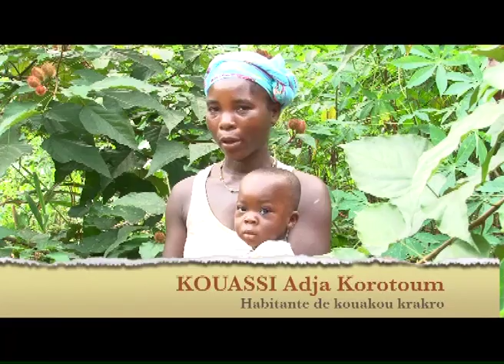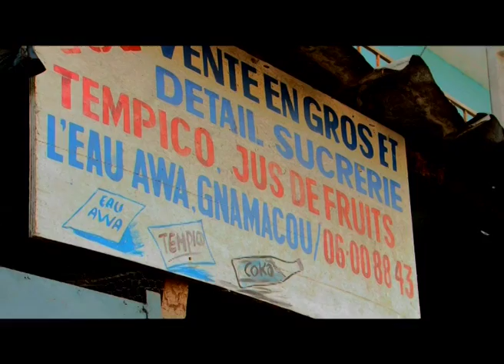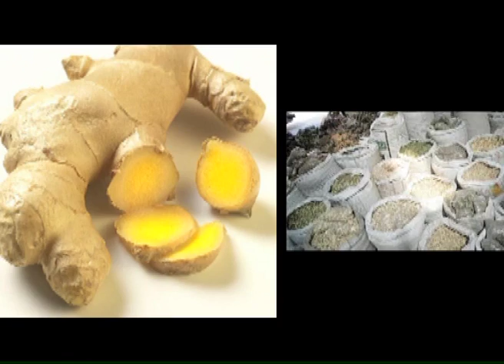Documentaire KAKADRO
Production et Réalisation B2S